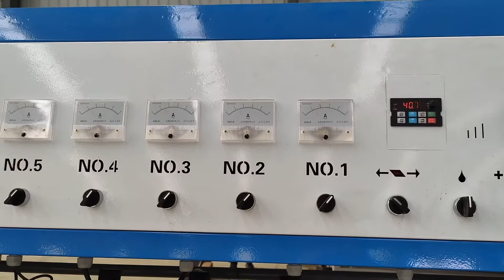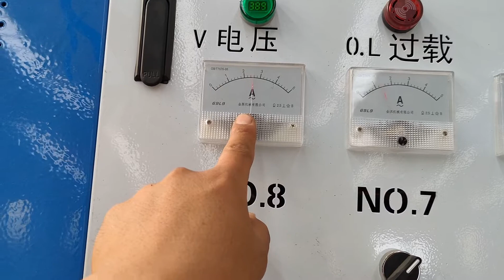Mirror glass beveling and polishing machine